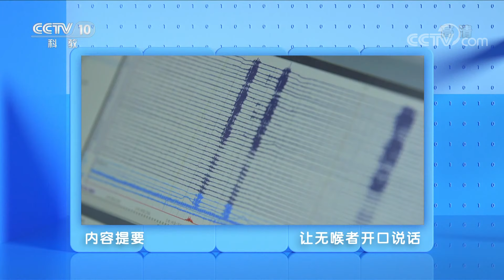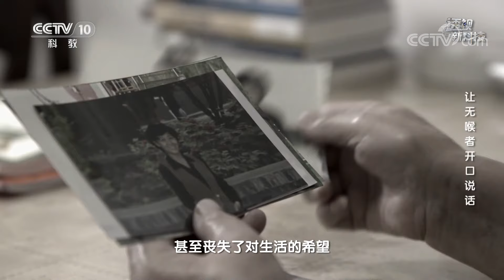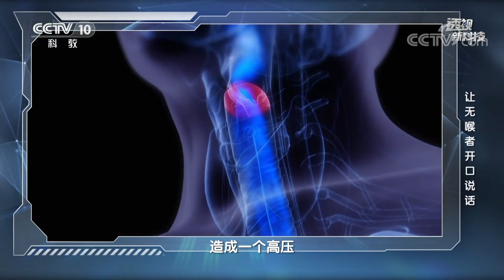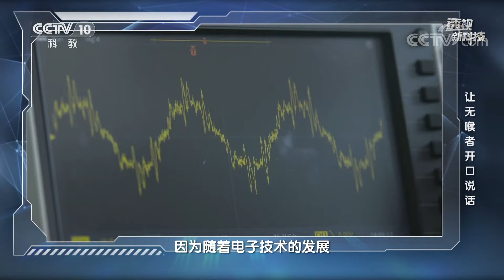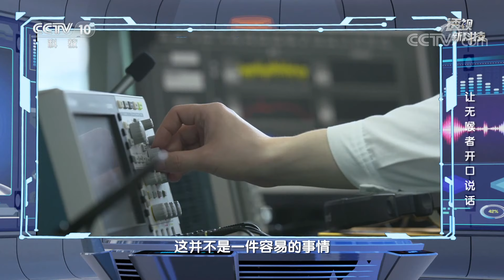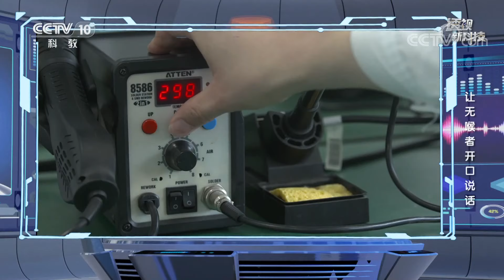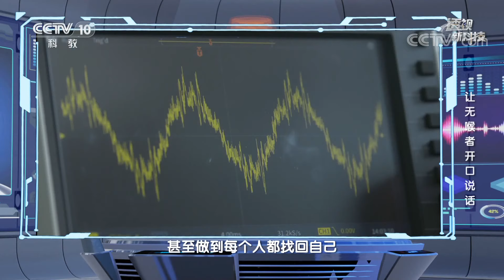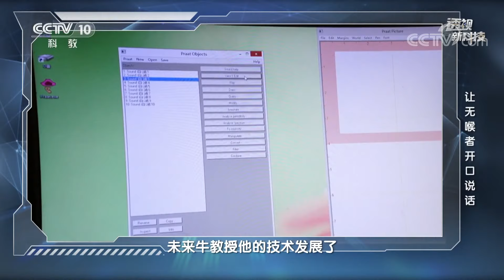神奇！一个电子设备戳在咽喉就能让无喉者说话 20211120 |《透视新科技》CCTV科教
本期节目主要内容：据统计我国每年有十几万人因伤病而失去喉咙从而导致失去说话的能力。电子人工喉研发的初衷，就是让没有喉咙的人开口说话。电子人工喉的核心是仿声带的震动，利用现代电子技术，发出贴近人声的声音。